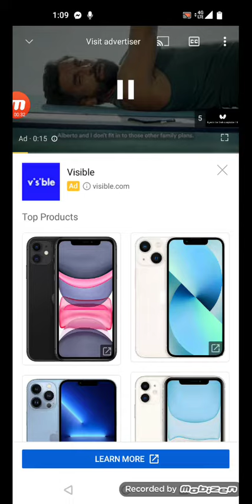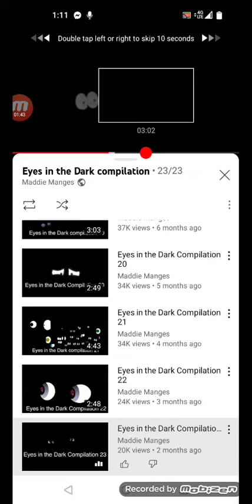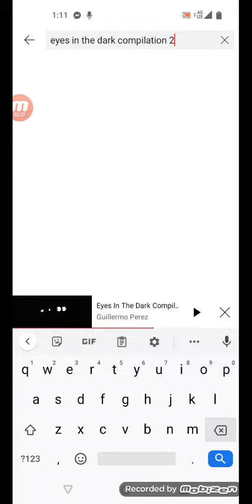eyes in the dark collection 31